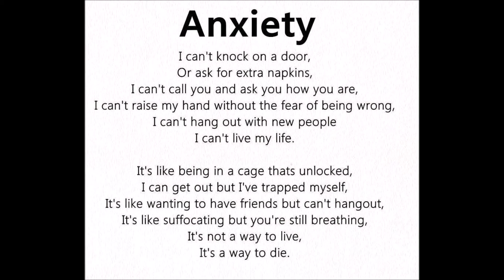Jastar not afraid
honestly sometimes life is a battle, when you fight it everyday how can you have fear